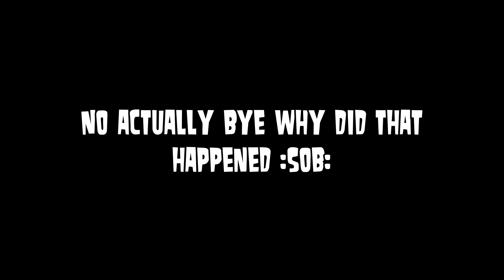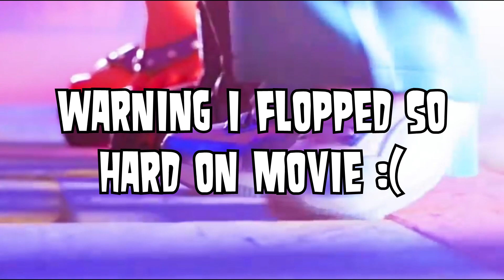Teaching a Bully a lesson on Total Drama Roblox Movies | NightSavant Gaming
Hi there! Welcome to NightSavant! I make ETN, Art, and Music related content!